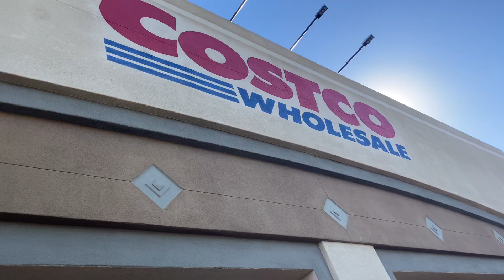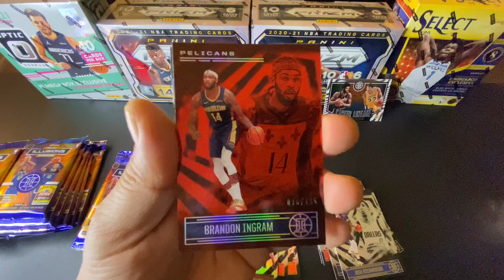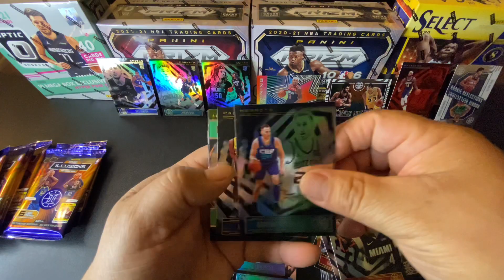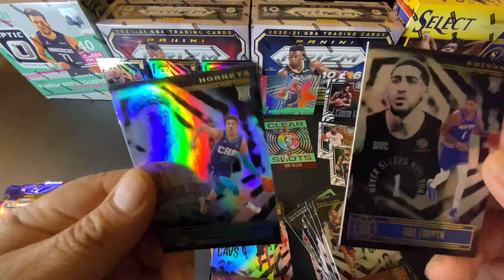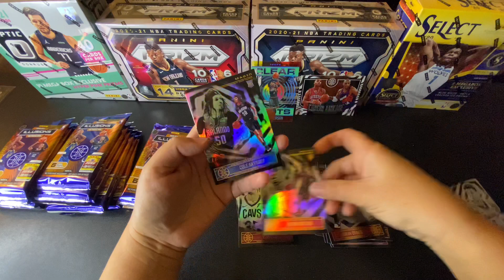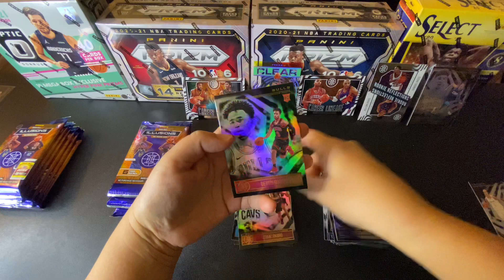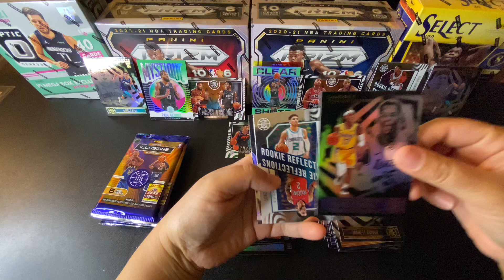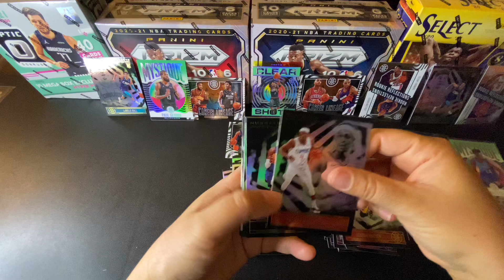Card Hunting Success + Pulling 4 Lamelo Ball Rookies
This is a card hunting video around my area and an illusions blaster box opening and pulling 4 lamelo ball rookie cards